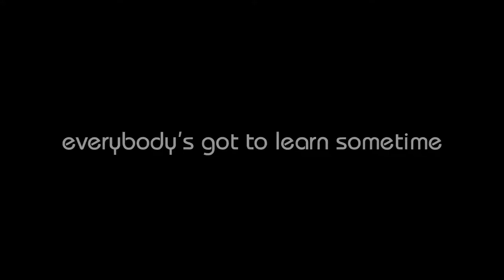everybody's got to learn sometime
by bronco dasadafa